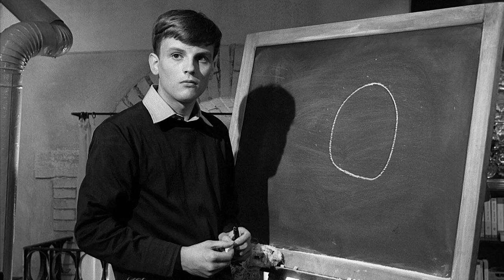"La ragazza con la valigia" di Valerio Zurlini (1961) con Claudia Cardinale | Film completo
"La ragazza con la valigia" è un film del 1961 diretto da Valerio Zurlini ed interpretato da Claudia Cardinale e Jacques Perrin. Nel cast si segnala anche la presenza di Gian Maria Volonté, Romolo Valli e Riccardo Garrone.